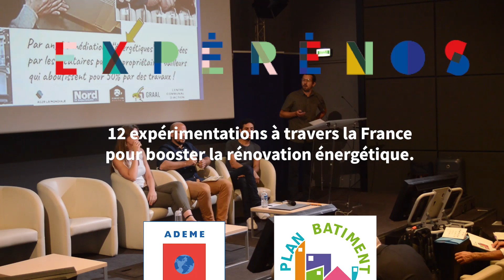ExpéRENOS : Mon Pro Immo, un Pro sur la Réno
L’ExpéRENO « MON PRO IMMO » cherche à inciter les bailleurs privés à rénover les logements qu’ils mettent en location. La cible de prédilection est constituée des locataires en situation de précarité énergétique. Cette ExpéRÉNO a cherché à monter des partenariats attractifs entre le réseau FAIRE et des agences immobilières afin d’inciter les propriétaires bailleurs à rénover.